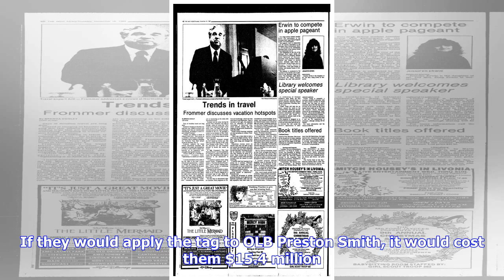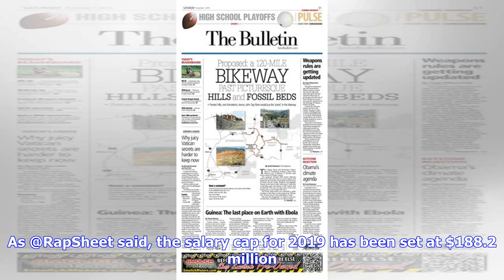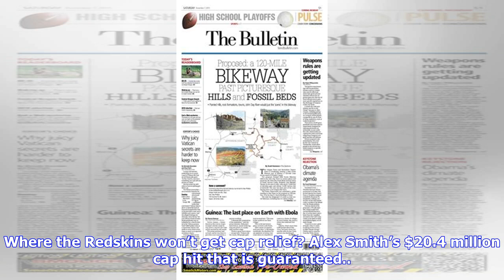2019 NFL Salary Cap Officially set at $188.2 million, How much cap room do the Redskins have?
2019 NFL Salary Cap Officially set at $188.2 million, How much cap room do the Redskins have?
2019 NFL Salary Cap Officially set at $188.2 million, How much cap room do the Redskins have?

It’s official, the NFL salary cap will be $188.2 million per team for the 2019 season. This represents an $11 million jump from last years $177.2 million cap. The salary cap has been consistently rising $10-12 million dollars per year since 2013, and this trend will likely continue as TV deal money keeps flowing. The NFL also released numbers for franchise tags, transition tags, and restricted free agents. The Redskins aren’t expected to use either tag on any players this year. If they would app...